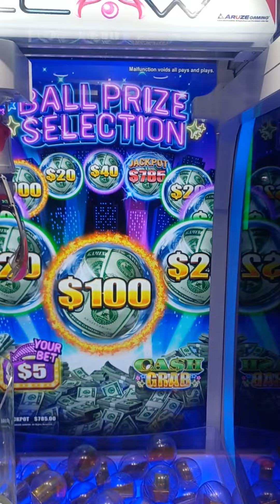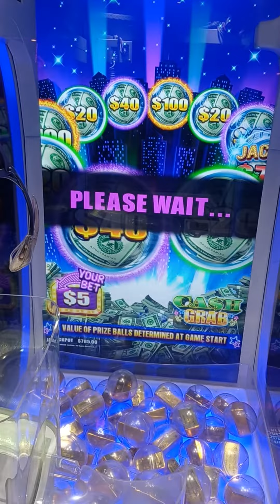Casino Go, Go Claw machine does it again. Does me dirty!